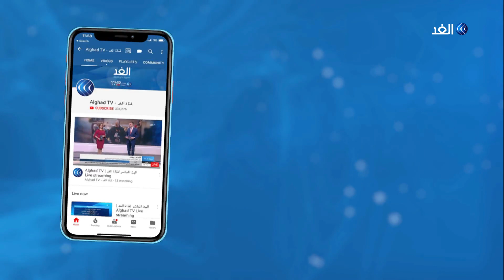خبير: ارتفاع حجم الوافدين والعمالة المهاجرة أبرز أسباب عمال اليومية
عمال المياومة، عمال اليومية، والعمال المؤقتة، مسميات عدة لملايين من الرجال والنساء في الوطن العربي يعملون في مهن مختلفة مقابل أجر يومي،ويصف البعض أحوال العمالة اليومية بالمأساة مع غياب الضمانات الاجتماعية والصحية والتشريعية التي تحمي حقوق هؤلاء العمال.
ويعمل كثير من العمال في الدول العربية على نظام المياومة وأغلبهم في البناء والتعمير والتي تتطلب الإستعانة بعمالة مؤقتة بصفة يومية.
مزيد من التفاصيل من عمان مع حسام عايش الخبير الاقتصادي مع الإعلامية سهام عبد القادر.